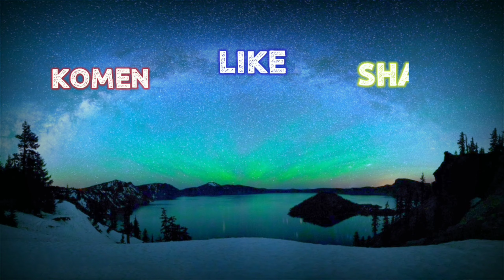Mencari barang dapur 21/07/2020 vlog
Testing kamera baru gais.. 😁😁😁